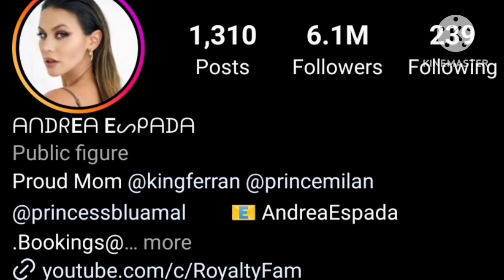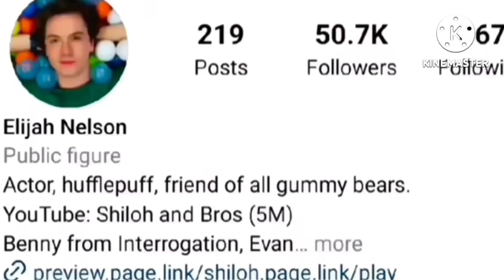Andrea Espada Vs Elijah Nelson (Shiloh and Bros) Lifestyle Comparison | Biography